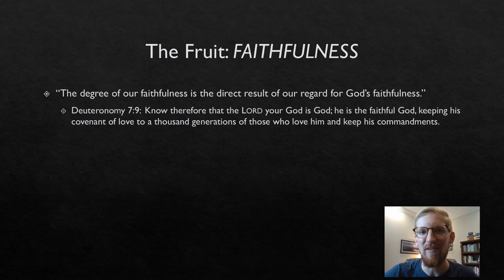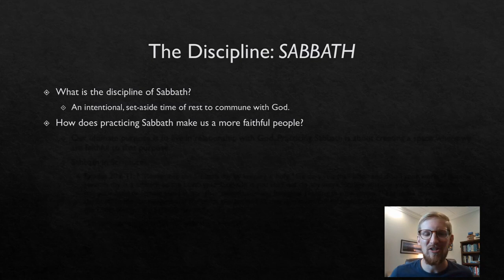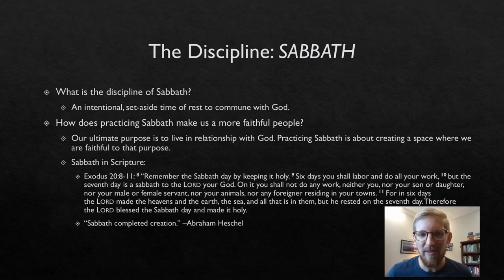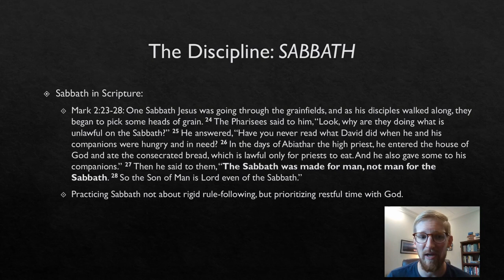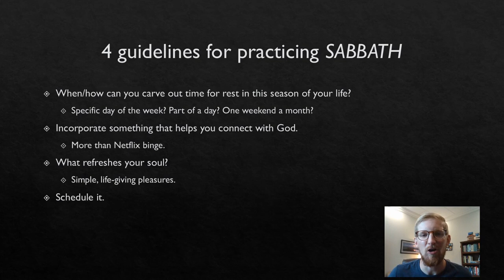Spiritual Disciplines Week 7